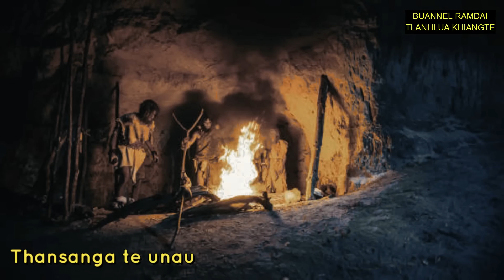PASALTHA THANSANGA (Then 8) Mafaka Khiangte